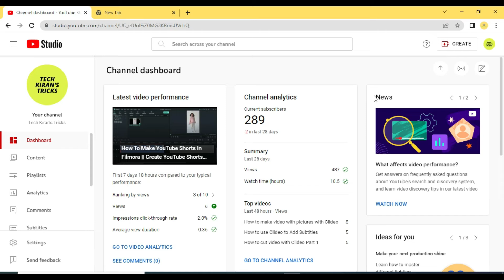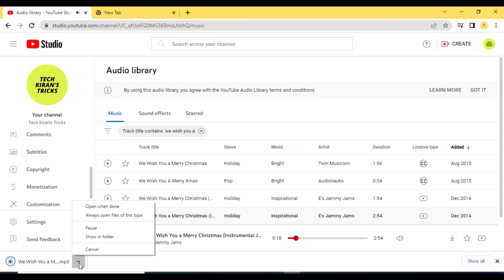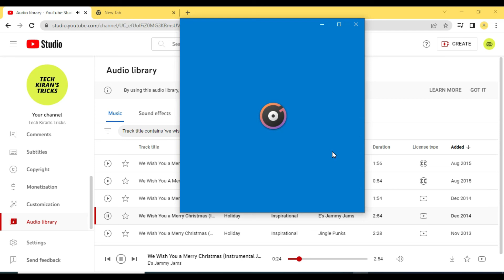How to Download Music from YouTube || How to Download Music from YouTube Audio Library